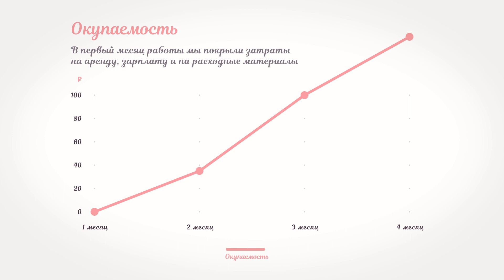Chudi Dance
Моушен-дизайн для Студии маленьких балерин ''CHUDI DANCE''

⚡ Моушн-дизайн идеально подходит для создания содержательных и при этом кратких сообщений. Ещё это хороший выбор для сложных проектов, в которых суть иначе не раскроешь.

Три главных преимущества анимационной графики:
✔ Быстро доставляет сообщение. В рекламе и инфографике краткость и понятность — ключевые параметры из-за ограничений во времени.
✔ Раскрывает сложные идеи, концепции, систематизирует данные в простой и понятной форме. Это как раз тот случай, когда изображение стоит тысячи слов. В краткий ролик помещается огромное количество информации, и при этом она легко усваивается зрителем.
✔ Легко цепляет и удерживает внимание. Большинство пользователей выбирают видео, а не чтение. Анимационная графика привлекательна для зрителя, а потому так популярна.